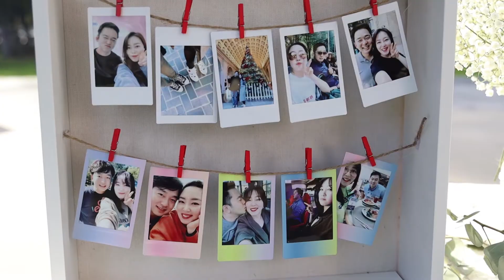Wedding Video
Hyun Jun and Eun ha's weeding on 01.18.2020.
Videography and edited by Sora C, Kim